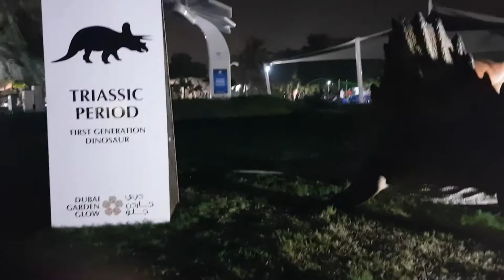World's Largest Dinosaur Park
World's largest Dinosaur Jurassic park in Dubai.